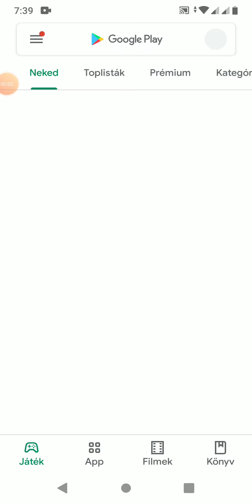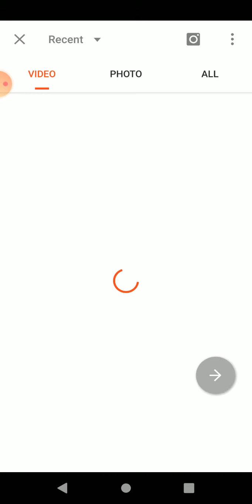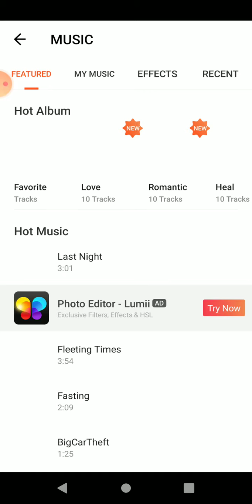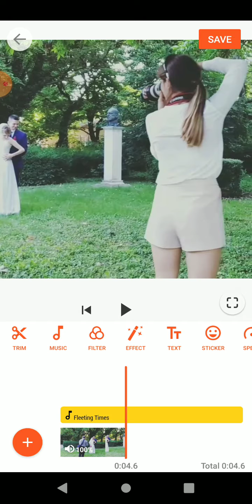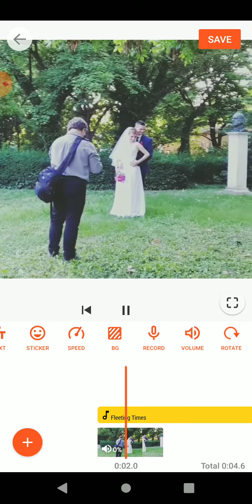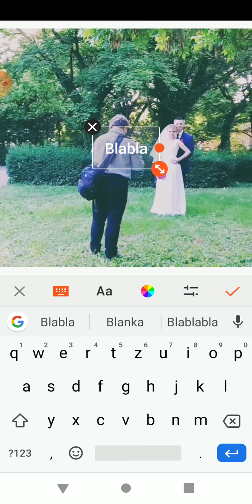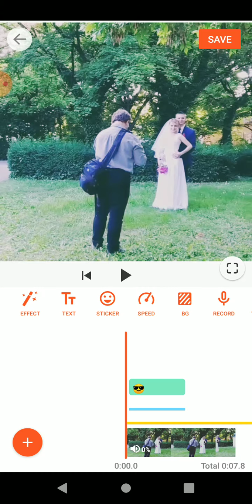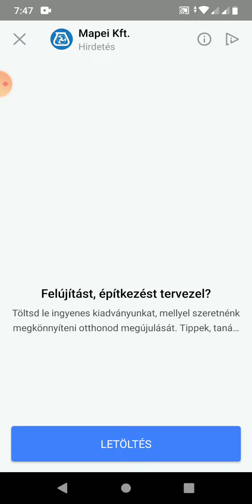Videó vágás és szerkesztés mobilon, ingyen és egyszerűen.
Mobilon szeretnél videót vágni és szerkeszteni, de nem tudod, hogy kell? Nagyon egyszerű, lépésről lépésre bemutatom a youcut ingyenes videóvágó és szerkesztő program használatát.